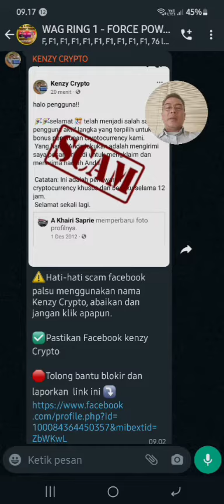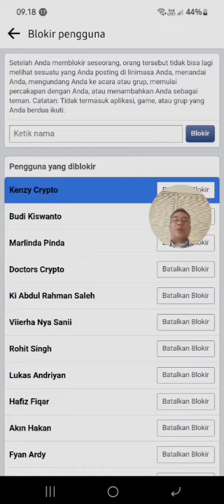Cara Laporkan / Blokir Akun Facebook Palsu